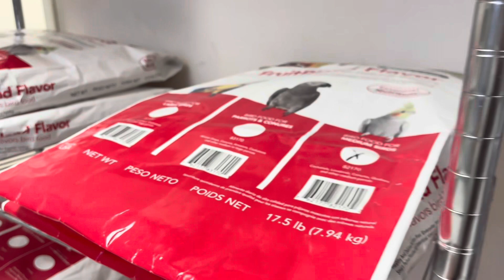Semillas para aves/comida saludable para loros/que comen mis loros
Discover how to take care of your parrot with love and responsibility! Learn about their proper diet, spacious and stimulating cage, and fun games for your well-being. Don't forget to give him daily attention and affection. Your parrot will thank you with love.

 Hola bienvenidos ..!!!

Periquitos verdes 🦜
Amazon parrot 🦜